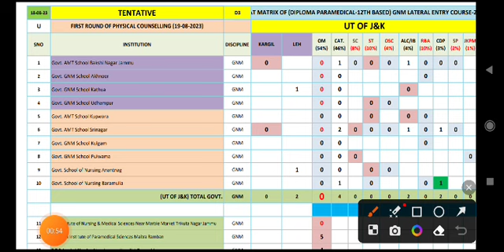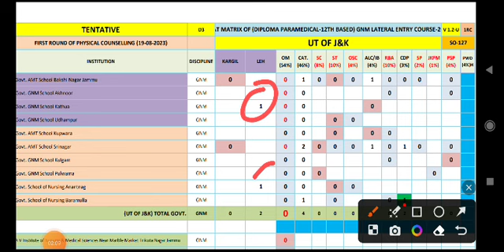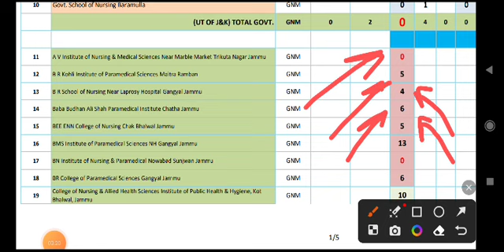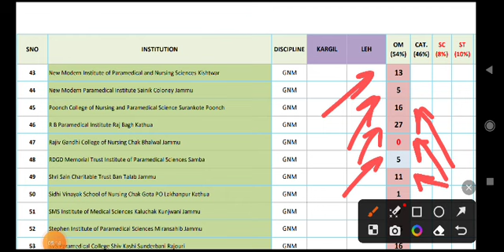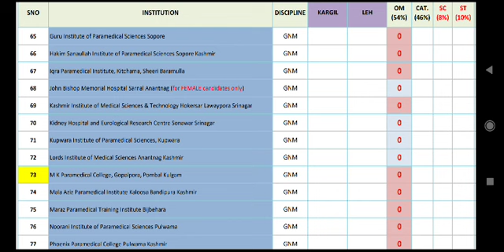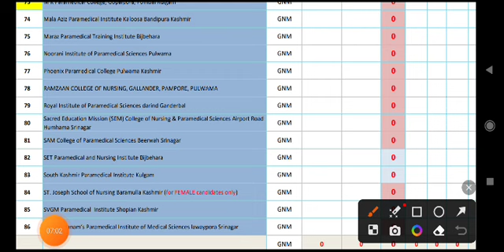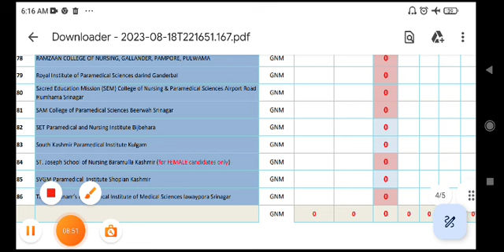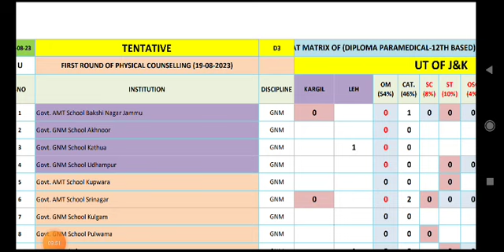JKBOPEE GNM/LATERAL ENTRY SELECTION LIST, FINAL DAY COUNSELING, SEAT MATRIX GOVERNMENT SEATS LEFT